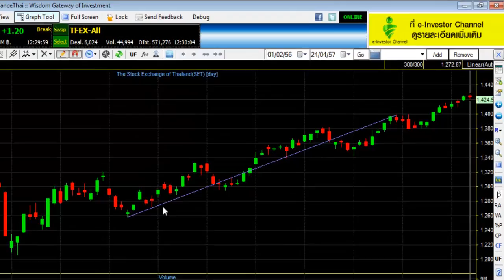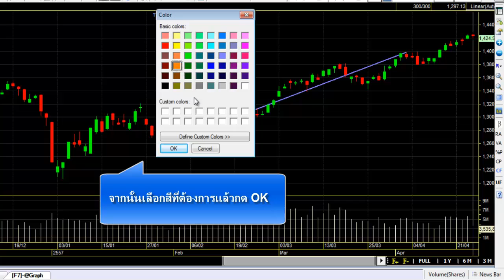วิธีการสร้างเส้น Trend Line